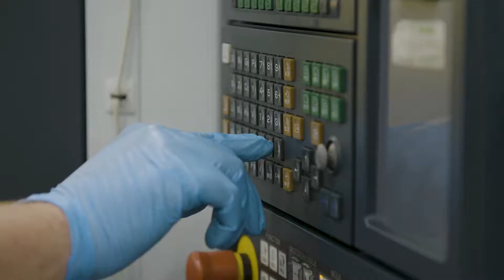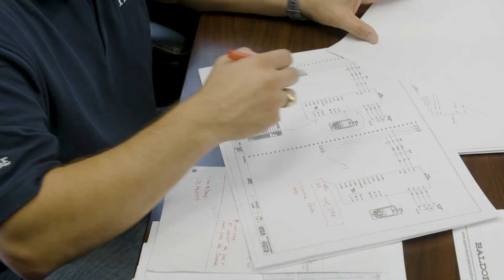PT WORK Force